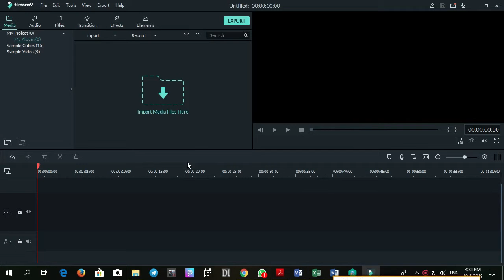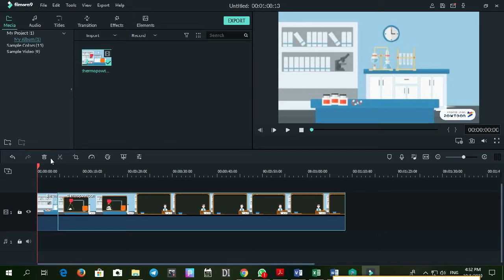How To Cut and Delete Video in Filmora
This tutorial teach the beginners of video maker how to trim the specific part of video in Filmora. Suitable for people who want to master in short time. Thank You !!